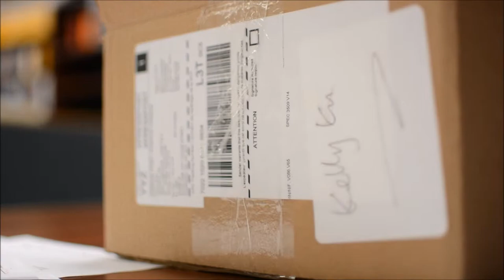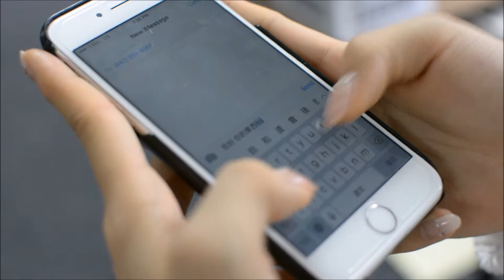Metropolitan Prep Academy MV homework